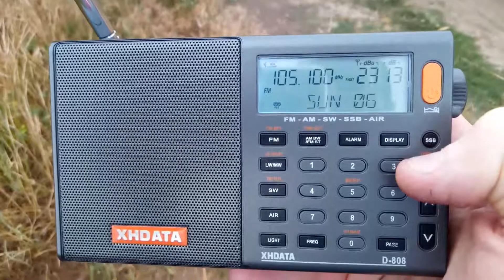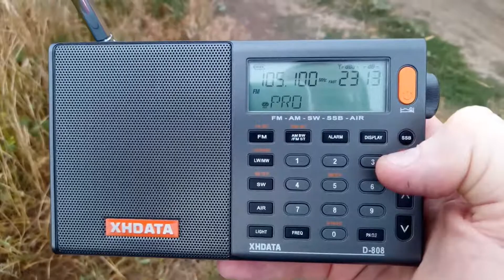Radio Pro Mingir 105.1 MHz Mingir